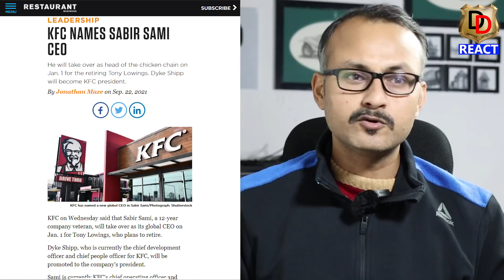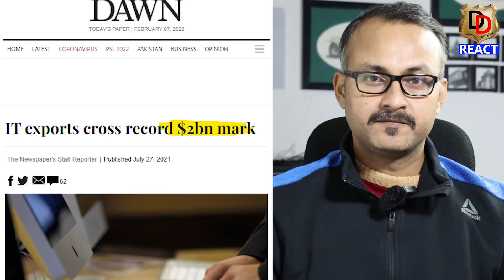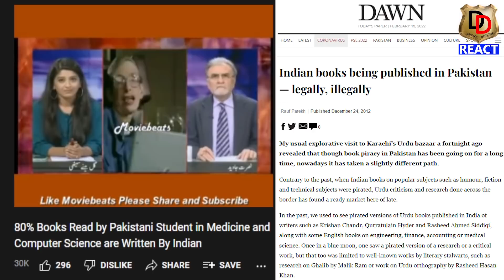Future of INDIA & Pakistan in the Next 5 Years I अगले 5 साल में भारत-पाकिस्तान का भविष्य